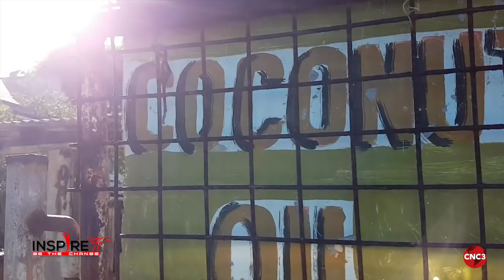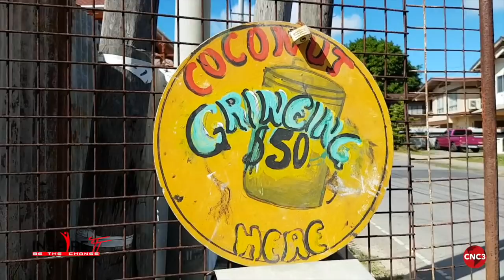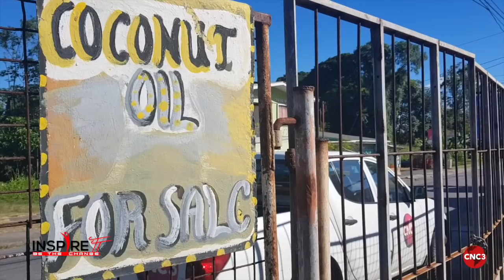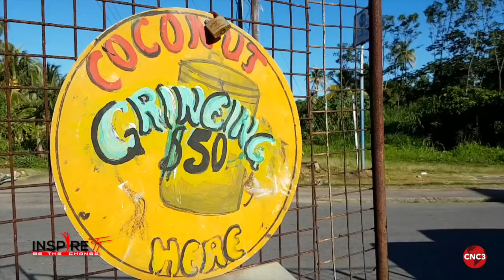Inspire TT- Trini 93-Year old shows the art of making coconut oil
Samuel Rodney shows a decade of experience of using dry coconuts to make coconut oil.

Coconut oil presents many benefits to the body from beauty to health benefits.